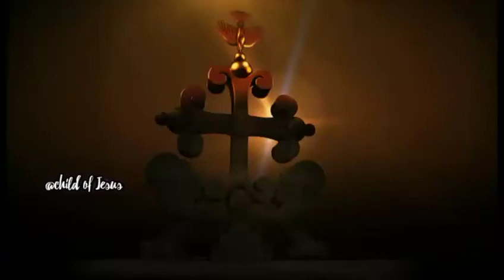മാർ സ്ലീവാ Mar Sleeva St. Thomas Cross